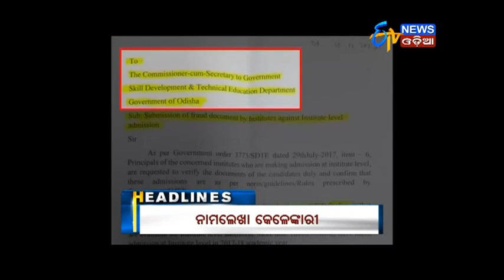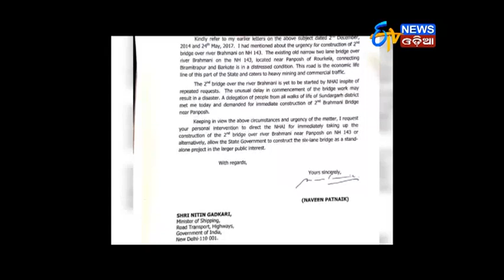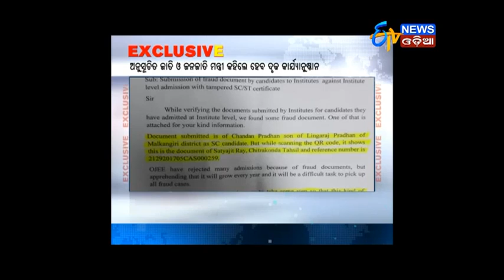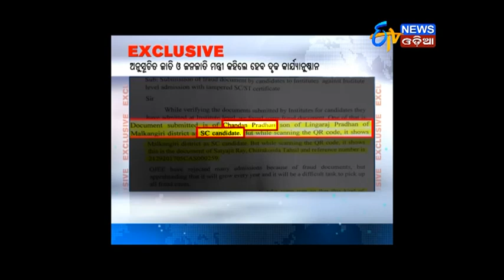Amari Odisha @7PM (04.12.17)- ETV News Odia